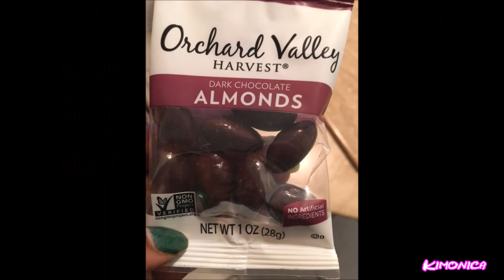Diet| Meals To lose 300 Pounds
How I lost 300 pounds with food

Buy your Weight lost supplement or Vitamins and get 10.00 off at vitacost (you have to register to get the coupon in your email)